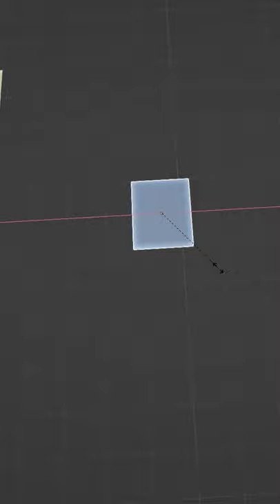🏠 Stylized Roof Tiles - Blender tutorial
Workflow timelapse creating some roof tiles

Modeled in Blender 3.1 Alpha

Standard Blender add-ons active:
- Add Mesh: Extra Objects
- Loop Tools
- Node Wrangler
- Bool Tool